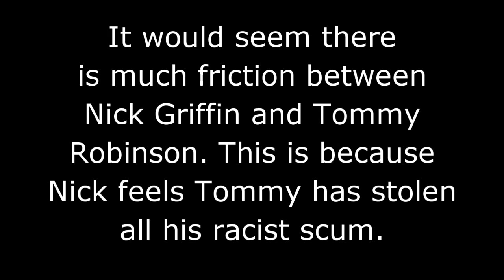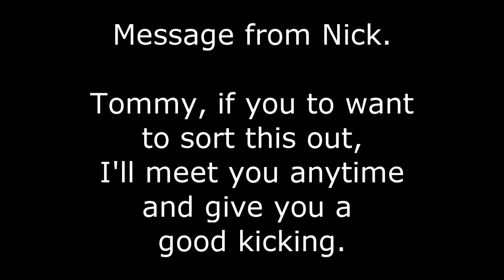NICK GRIFFIN TELLS EDL JOKES.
It appears that the tension between Nick Griffin and Tommy Robinson is getting worse. Here's a secret video of Nick Griffin telling EDL jokes.